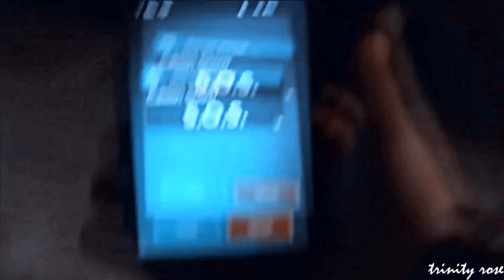Caitlin & Barry - Without You [snowbarry]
song // coloring: blue daisy by louann